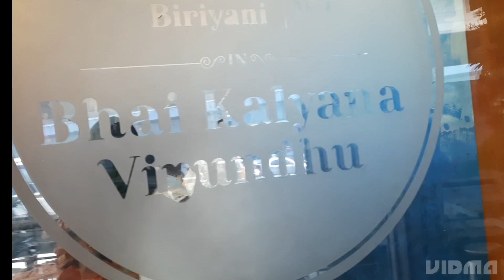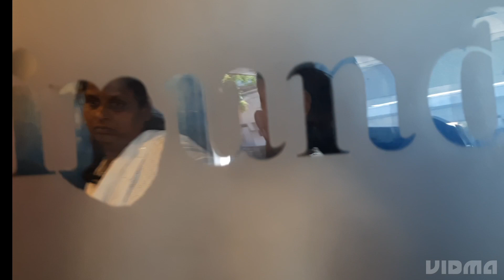aazhi seafood restaurant|food review tamil| SRIRAM VLOGS